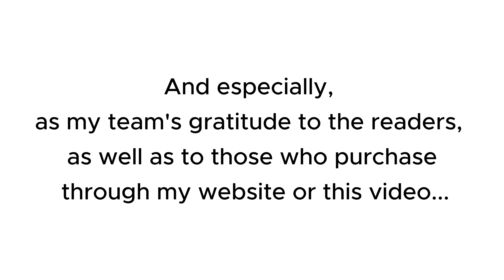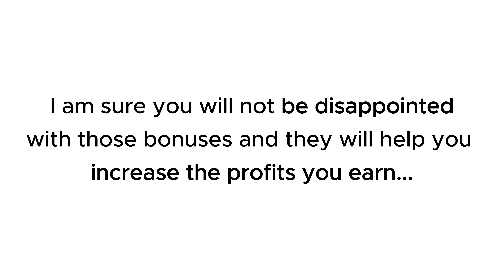[PLR] Adult Coloring Pages Review | Demo | Bundle | Huge Bonus | Discount Coupon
👉  Click here to check the [PLR] Adult Coloring Pages:
What is the [PLR] Adult Coloring Pages?

[PLR] Adult Coloring Pages is a huge collection of 1000 Adult Coloring Pages with PLR rights that you can turn into books, sell as is, or do anything else you want with them!
For all details, please click the link above to check my full [PLR] Adult Coloring Pages review.
Thanks again!